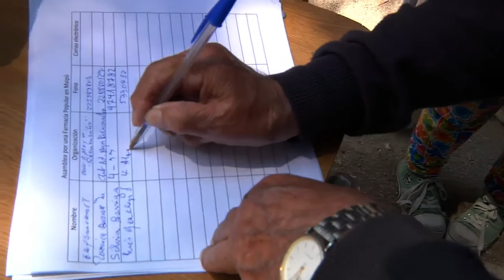ALMACÉN FARMACÉUTICO PARA MAIPÚ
El apoyo de los adultos mayores es un pilar fundamental, para que el primer almacén farmacéutico en la comuna, sea una realidad